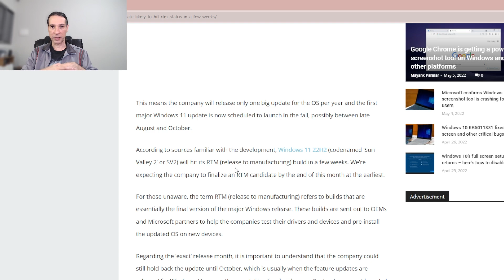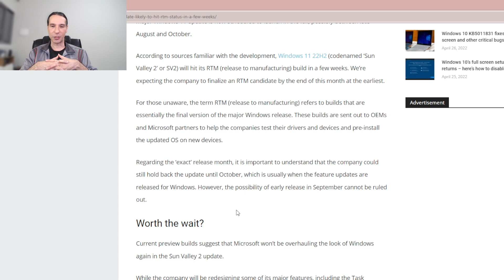Windows 11 SUN VALLEY 2 / 21H2 vai ser finalizado ESSE MÊS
Oi gente, tudo bem por ai? 💻😊
O update mais esperado do Windows 11 está chegando, e ja vai ser finalizado no final desse mês.